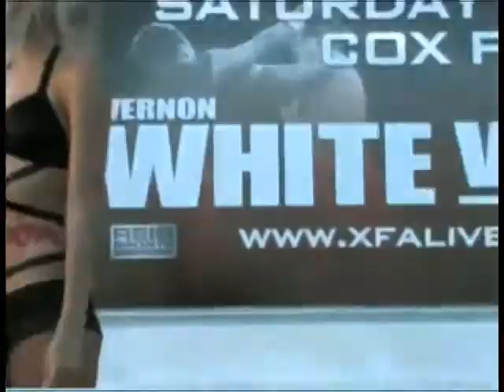FightZone.TV Presents Xtreme Fighting Association's promo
Promo for Xtreme Fighting Association's airung on FightZone.TV. SunSports, SportSouth, DIRECTV, The Dish Network and AT&T Uverse. for airing schedule.